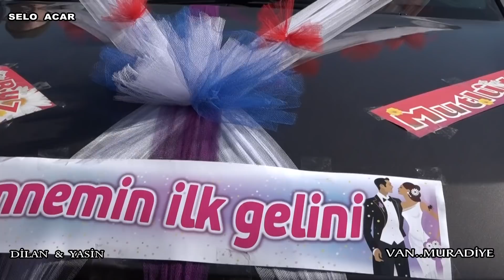KÜÇÜK GELİNİN AĞLAMASINA DAYANAMAYAN DAMADIN GÖZ YAŞLARI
SELO ACAR VİDEO- KLİP
Önemli Not : Kanalımız Youtube Tarafından Resmi Olarak Korunmaktadır.
 SELO ACAR VİDEO- KLİP " Parçalarını Barındıran Orjinal Kanaldır.Kanalın
Hakları Saklıdır,kanalda paylaşılan her hangi bir video başka
Kanalda paylaşıldığı takdirde Youtube tarafından videonuz ve
kanalınız kapatılabilir.